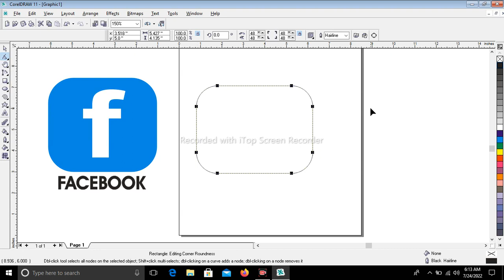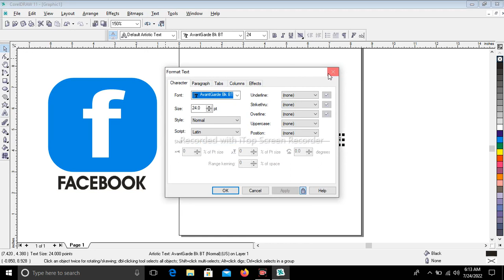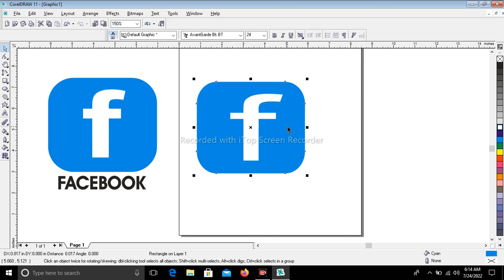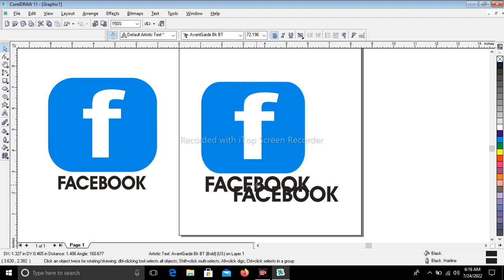How to make facebook logo in coreldraw in 2022 || Facebook logo designing in coreldraw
all my YouTube videos are tech videos.
Being your friend its my duty to give information about any thing related to TECH
and Editing.
support your channel Tech and Editz.
I am telling you again that this channel will cover the topics related to your channel and YouTube videos Editing.
My all videos is related to TECH about YOUTUBE EARNING and YOUTUBE CHANNEL and GOOGLE ACCOUNTS DETAIL and TIPS ABOUT IPHONE AND LAPTOP AND ANDROID PHONE.